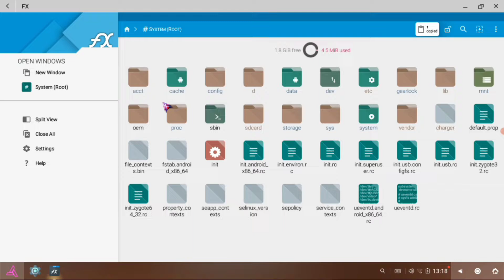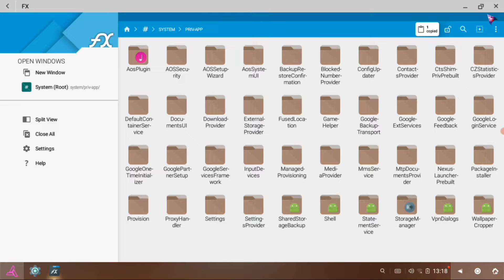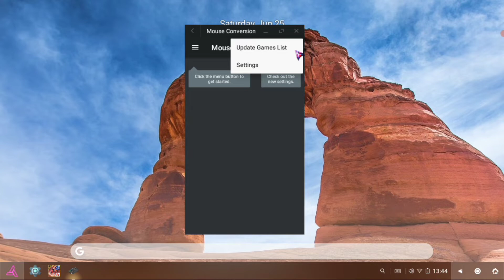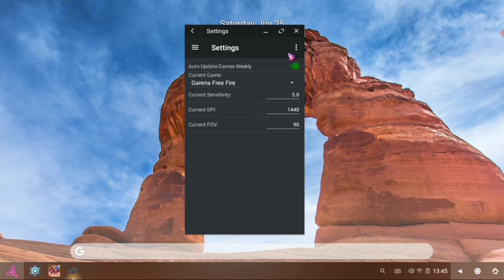Phoenix Os problem fix Free Fire Key Mapping Tamil 2022| Phoenix Os Freefire Best Key Mapping full